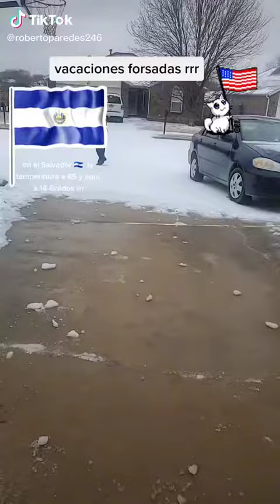Nos regresamos a mi tierra 🇸🇻